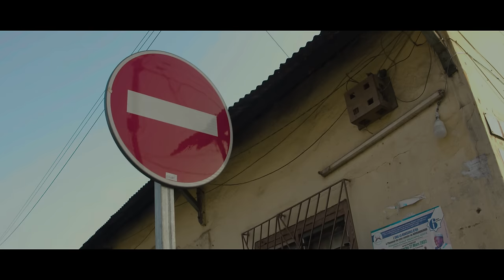Joochar - Yeu m'en fou de ça (Vidéo Officielle)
Le clip de son du moment

Refrain
Tu me connais tu m'as reconnu
C'est de moi il s'agit
maintenant moi je vais te dire quelque chose
 "Yeu m'en fou de ça" x7
 COUPLET 1
Ce soir j'ai pas le temps je dors tard
J'ai pas temps pour regarder commentaire
Si on me cherche faut dire j'ai djor en brousse
Papa n'est plus là  je suis le champion de maman ( éeh)
Tous ce que tu dis là j'entends pas
 Sa rentre ici sa sort labas
J'ai pas le temps a perdre
Je suis venue chercher mon jeton
Pour enfin décrocher la vie que je mérite
Si tu veux là tu peux me fauché
Je suis deja par terre je peux pas tomber
Faut continuer de me torpiller
Enfant de Dieu je m'en vole comme papillon
REFRAIN
COUPLET
Tous ce que tu dis j'entends pas
J'ai pas état d'esprit je suis venue jouer mon ballon
Et puis donner de la joie à tout mes bra du djassa
Si tu veux là tu peux m'afficher
Je suis deja dans galère je peux pas reculer
Faut continuer si ça te plaît
REFRAIN
Ce soir j'ai pas temps je dors tard...
Yeu m'en fou de ça...